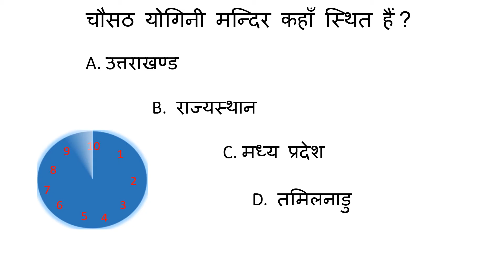चौसठ योगिनी मन्दिर कहाँ स्थित हैं ? 64 yogini mandir kaha sthit hai ?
भारत में चार चौसठ योगिनी मंदिर हैं, जो दो ओडिशा और दो मध्य प्रदेश में हैं। लेकिन मध्य प्रदेश के मुरैना में स्थित चौसठ योगिनी मंदिर सबसे प्रमुख और प्राचिन है। यह भारत के उन चौसठ योगिनी मंदिरों में से एक है जो अभी भी अच्छी दशा में बचे हैं। यह मंदिर तंत्र-मंत्र के लिए काफी प्रसिद्ध था, इसलिए इस मंदिर को तांत्रिक यूनिवर्सिटी भी कहा जाता था। यहां देश-विदेश से लाखों तांत्रिक तंत्र-मंत्र जानने आते थे।
करीब 200 सीढ़ियां चढ़ने के बाद चौसठ योगिनी मंदिर तक पहुंचा हैं।